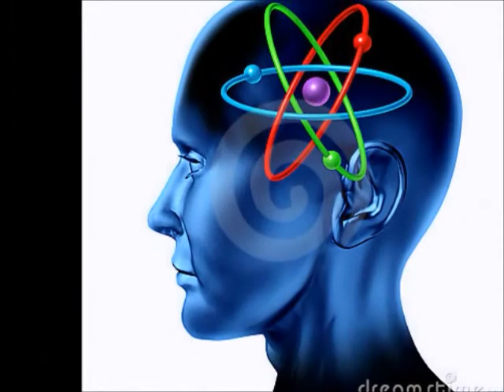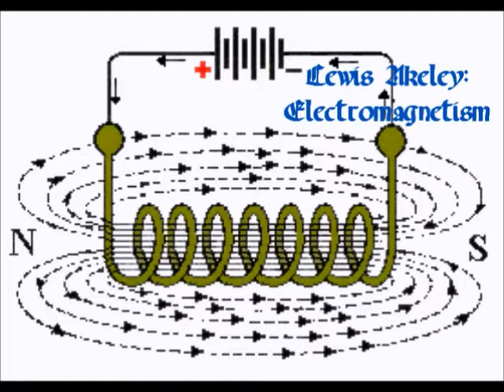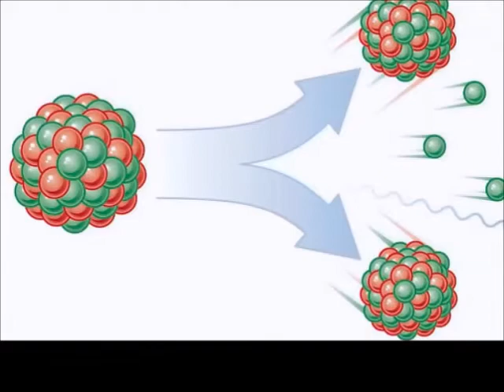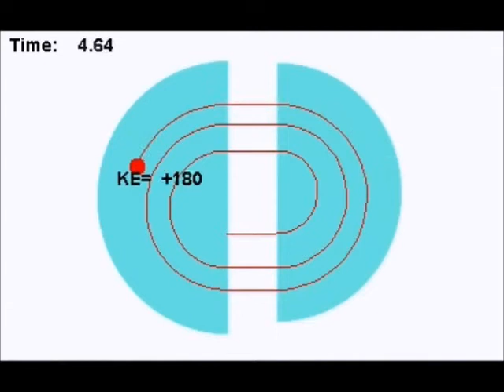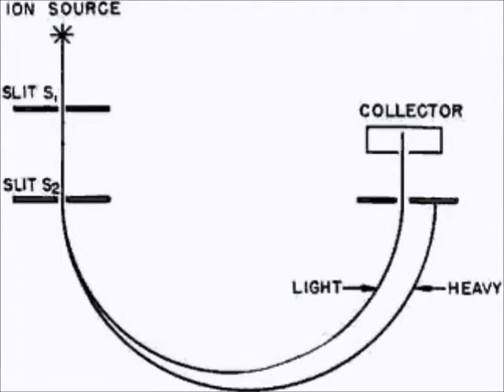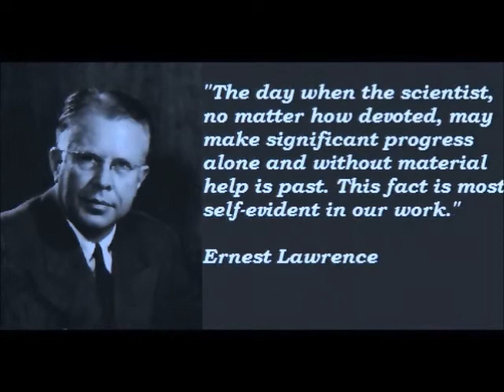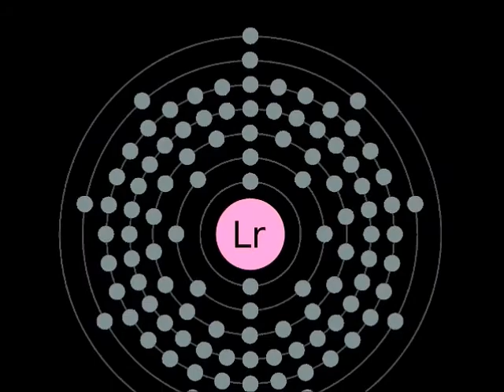Ernest Lawrence - A Video Biography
Made for a Chemistry Liberal Arts Project. Describes the life of nuclear physicist Ernest Lawrence, the inventor of the cyclotron.